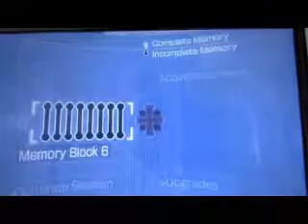ANNOYING BOSS FIGHT EVER! Let's play Assassin's Creed Bloodlines Psp gameplay Part 14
fighting against Shalim and Shahar! they were twins (*_*)

GOODBYE:)